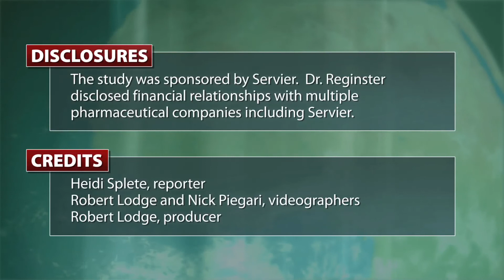Strontium May Spare More OA Knees from Surgery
A daily dose of strontium ranelate was associated with a significant delay in joint space narrowing in adults with symptomatic primary knee osteoarthritis, based on data from the phase III Strontium Ranelate Knee Osteoarthritis Trial (SEKOIA). Dr. Jean-Yves Reginster discusses the results.